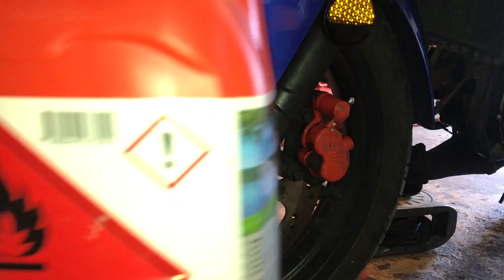🔧TZR EPAVE RESTAURATION🔧 NETTOYAGE + DEBRIEF ; EP.2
Dans cette nouvelle série de vidé&os je vous partage l'ensemble de ma restauration de ma TZR 50CC ;

🔵 Retrouve ici en description tout les équipements que j'ai utilisé! 🔧🔧🔵